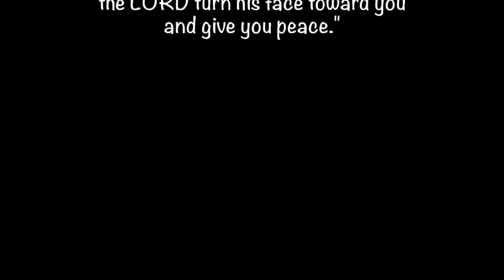Senior Video 2023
Bethel Youth Group senior' send-off video (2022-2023).